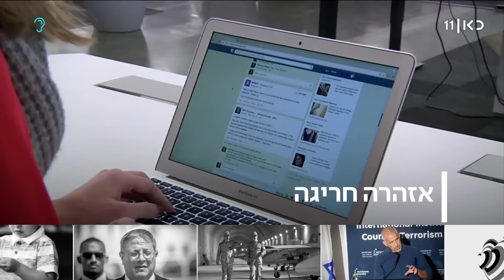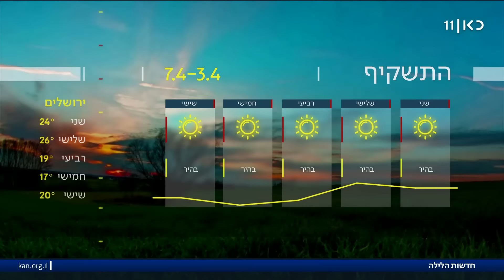חדשות הלילה | 02.04.23: החשש מנקמה איראנית והאזהרה של ראש השב"כ